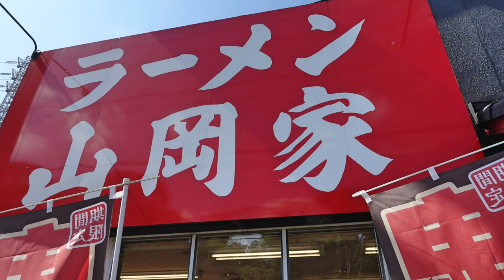【ラーメン山岡家】NO.73. 辛味噌ネギチャーシュー麺とスペシャルTKGを食す #1338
ラーメン山岡家東千葉店　動画整理していて、辛味噌を見て食べたくなりました。